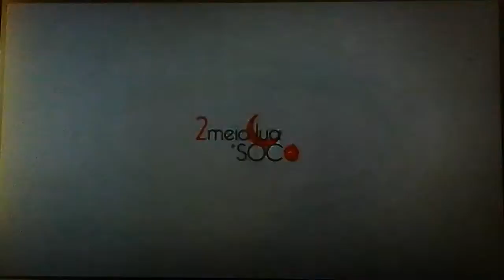Tutorial USF4 - Hit e Combo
Nivel da Aula: Pré Iniciante

Aprenda o que é de fato um hit, e o que pode ser considerado um combo.